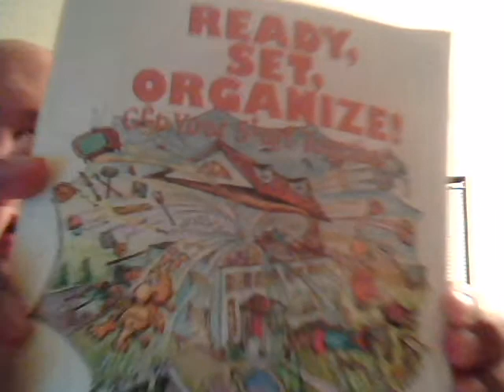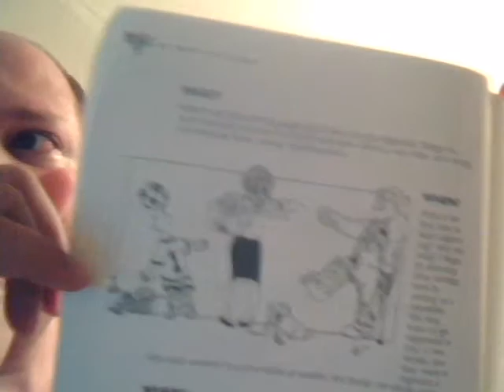Organize PUBLIC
You  must  have  a  place  for  everything  and  put  everything  in  its  place.